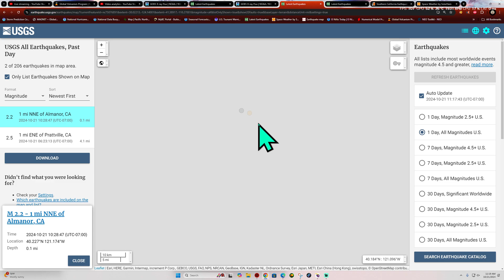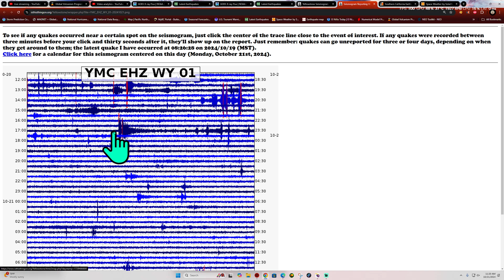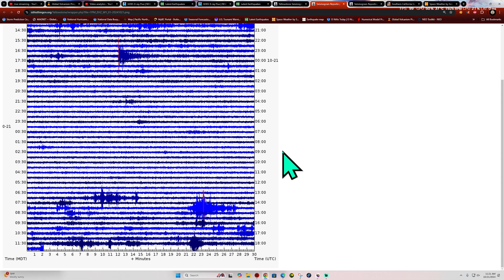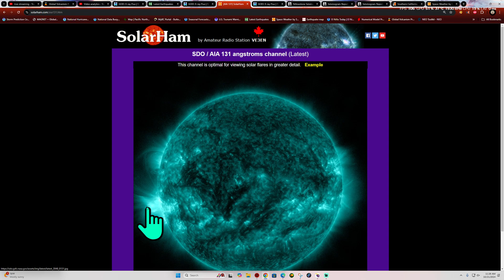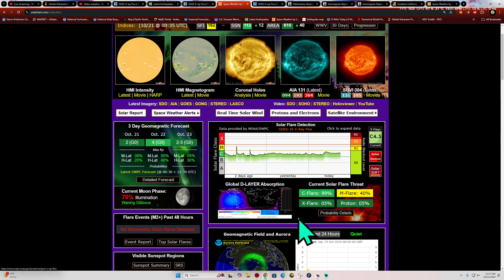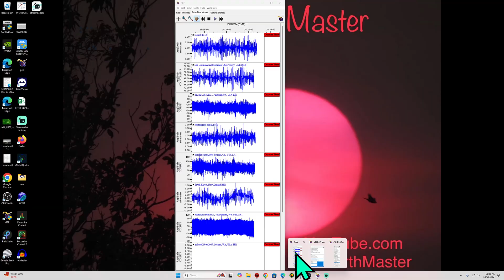Super active region turning into view. Southern California Earthquakes today. Monday 10/21/2024